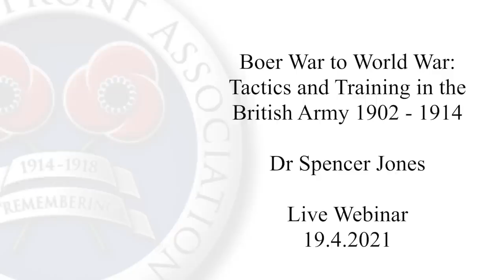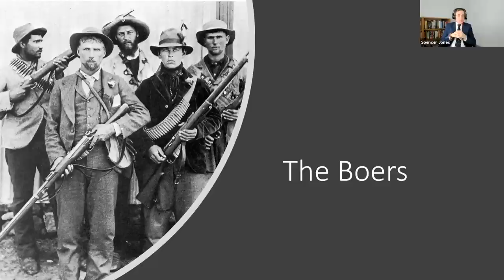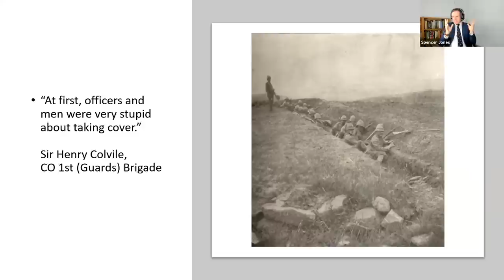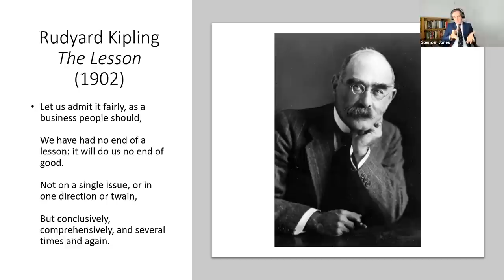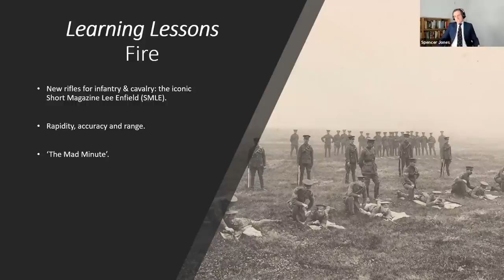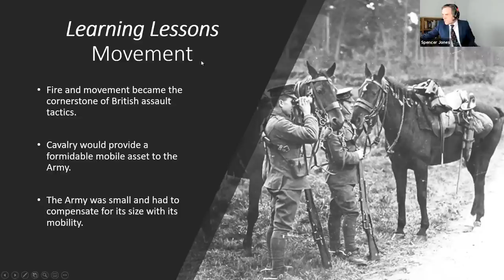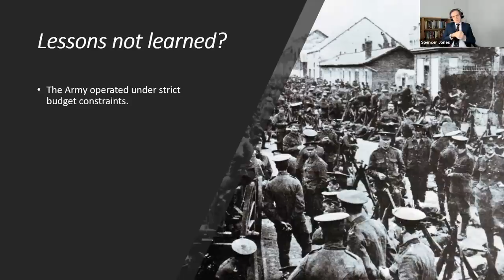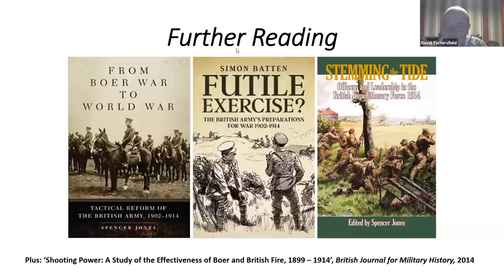Boer War to World War: Tactics and Training in the British Army 1902 - 1914 | Spencer Jones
This talk by Dr Spencer Jones was delivered 'live' to an online audience. In this presentation Spencer looks at the tactics of the British Army between the end of the Boer War and the start of the Great War.

Rudyard Kipling reflected in his poem 'The Lesson' how the hard-fought Boer War (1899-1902) had provided 'no end of a lesson' for the British Army. Between 1902 and 1914 these lessons would shape the Army's approach to future conflict. Although not without controversy, this era of reform gave the army crucial skills that would prove their worth in 1914 - and beyond.